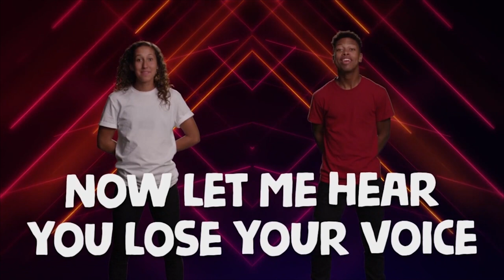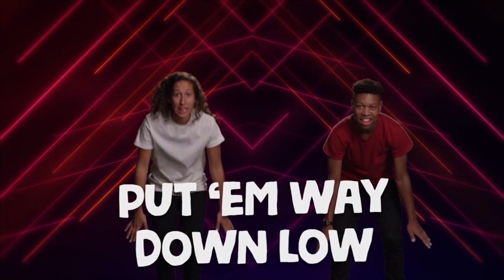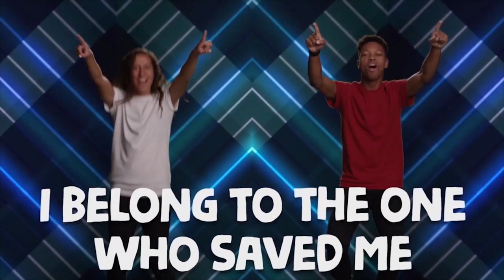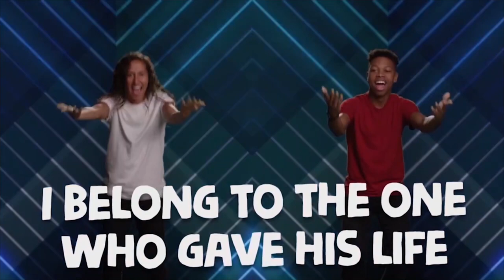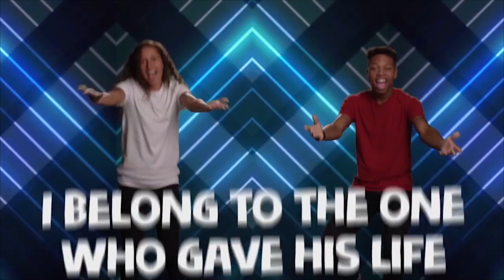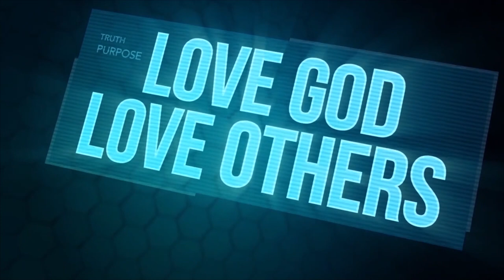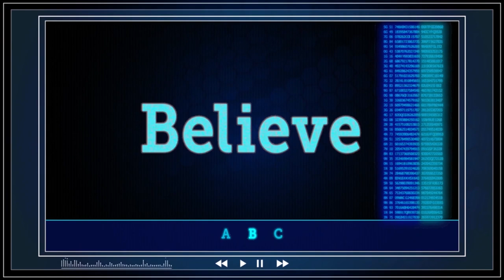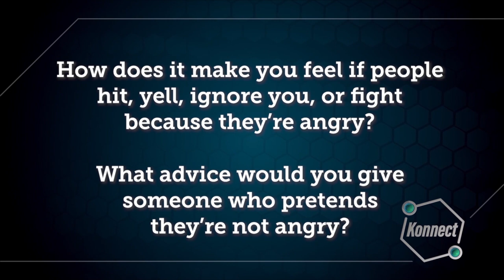Kids Church Online (Ages 6-5th Grade) March 22, 2020